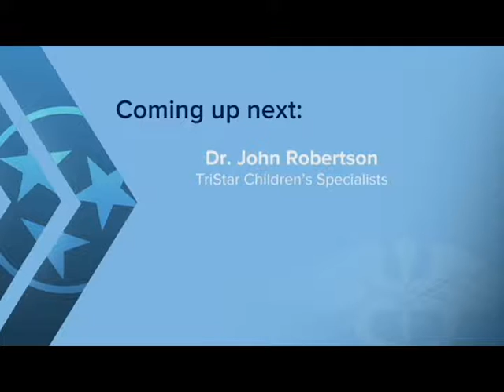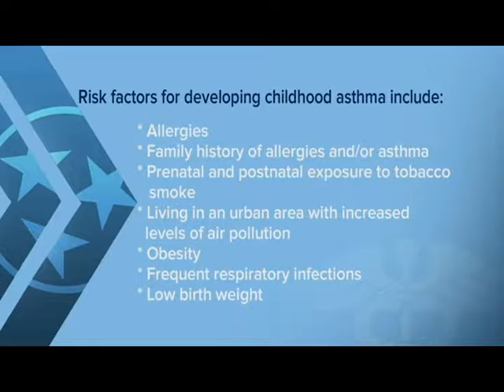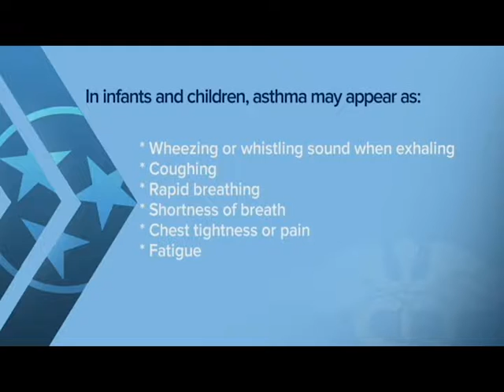Childhood Asthma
Does your child have a cough they can’t shake? Approximately 6 million children in the U.S. ages 17 and under suffer from childhood asthma. Dr. John Robertson from TriStar Children’s Specialists explains symptoms and risk factors of the common condition.